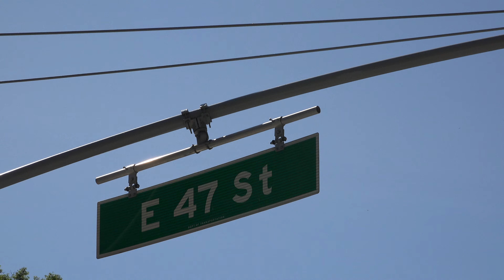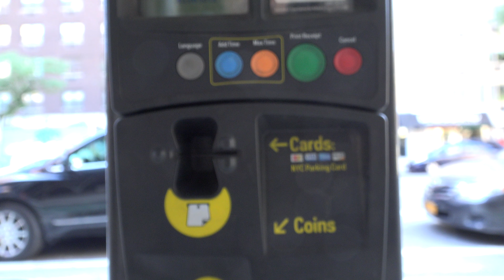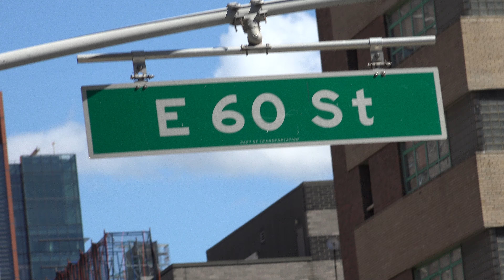A Walk on First Avenue New York City 2017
A Walk on First Avenue between E47- and E60 street in New York City